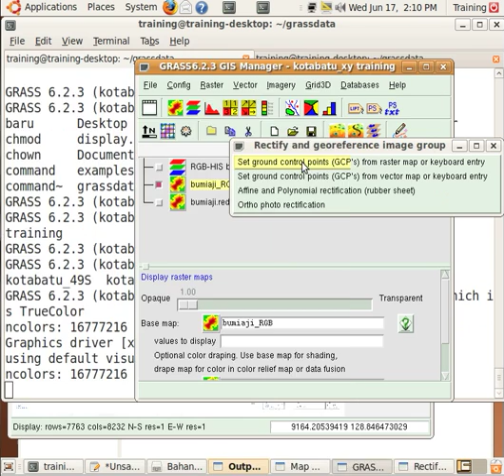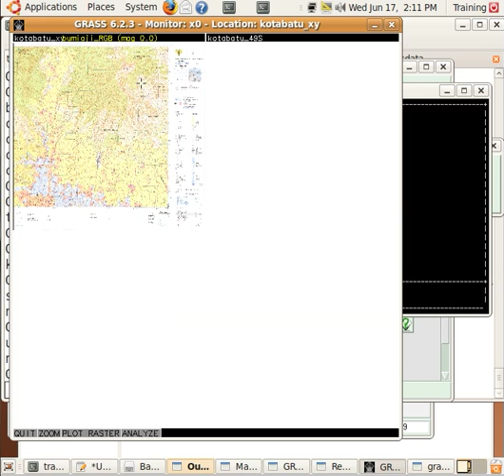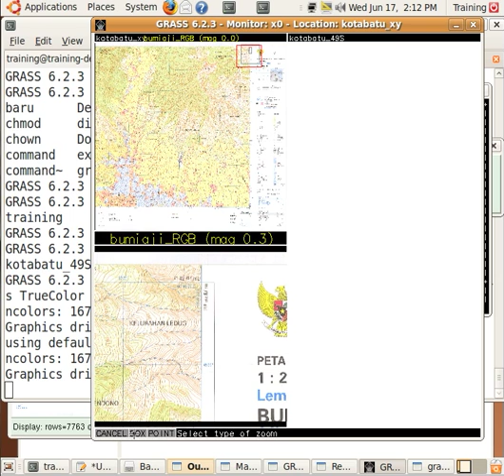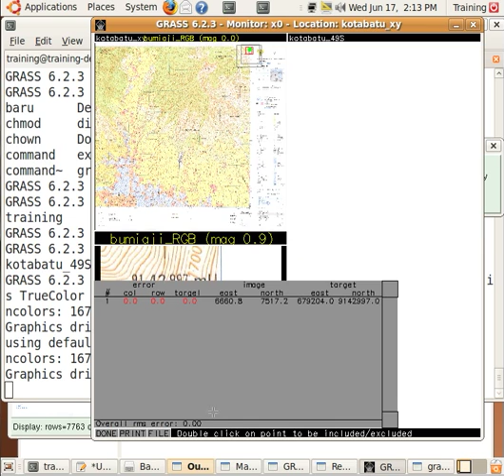GRASS GIS: GCP Input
description on how to input GCP to georectify images